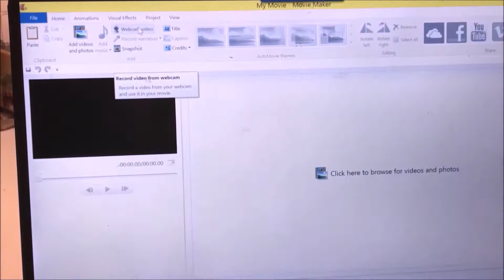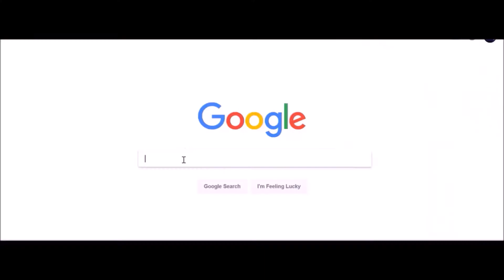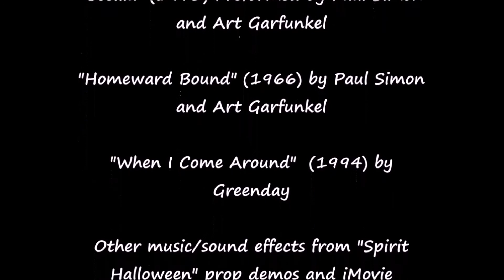SLENDER | Short Horror Film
For Ray's 150th Subscriber special, he goes out to try and fins the legendary "Slenderman." But he may be getting himself into more trouble than first expected.

If you wish to comment to me please keep it clean of any kind of foul or inappropriate language. Anyone who uses any of that their comment will be deleted immediately and that user will be warned not to do that again. If user does it a second time they will be blocked. Children and young teenagers (Like me) Go onto YouTube as well as you and do NOT need to see things like that! Thank You!

Halloween is in the air.